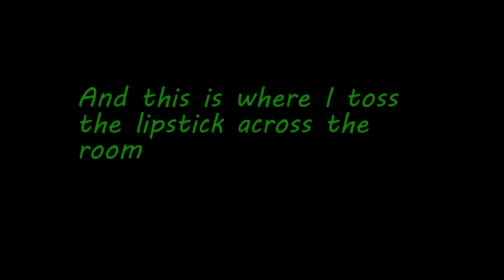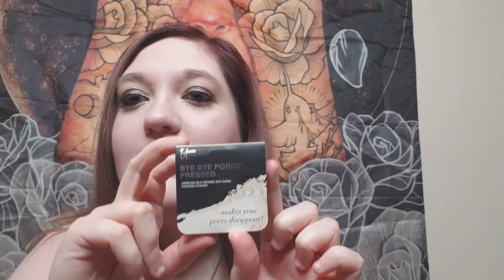Recent Favorites! NYX, IT cosmetics, Essence, CoverFX and more!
My current favorites. Don't let the fact I kept throwing things deceive you!
OPEN ME FOR ALL THE STUFFZ!!

Products mentioned:
Cover FX custom enhancer drops in Celestial: $42
NYX Hydra touch primer: $14
Wet n Wild Liquid catsuit in Pink really hard: $4.99
Sephora cream lip stain in Night Bird: $14
It cosmetics bye bye pores powder in translucent: $24
Essence Lash Princess: $4.99
NYX glitter primer: $6.00

Intro and outro song- "Doctor Anon" by Fox Amoore

I love the paranormal, telling stories, beauty and helping people.  I'm general goth trash and I think I'm funny. I love cats. Oh, and I cuss a lot.